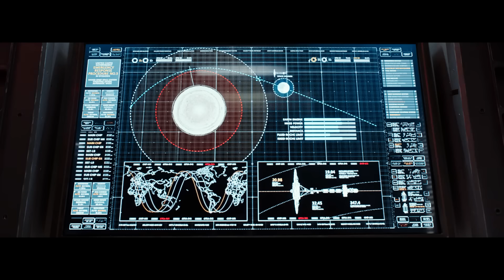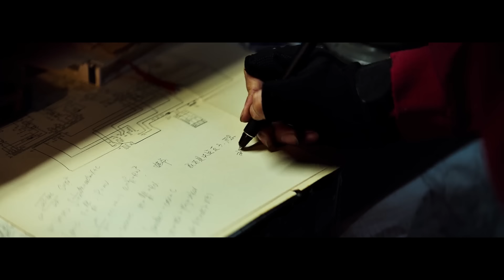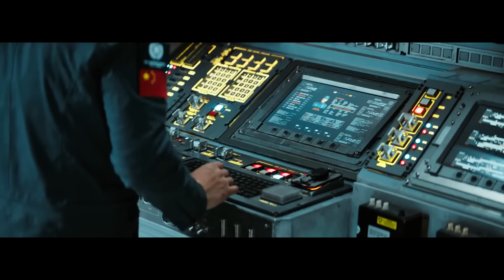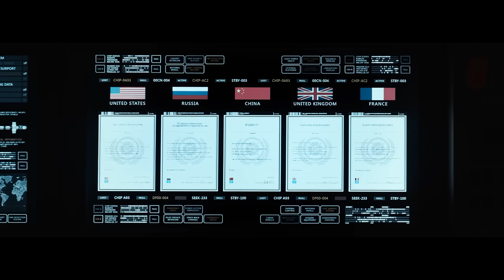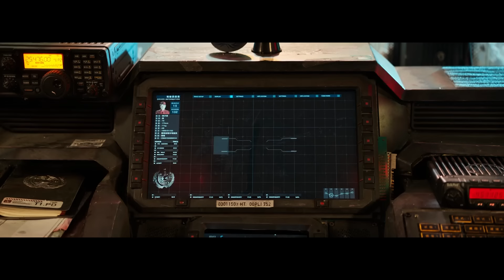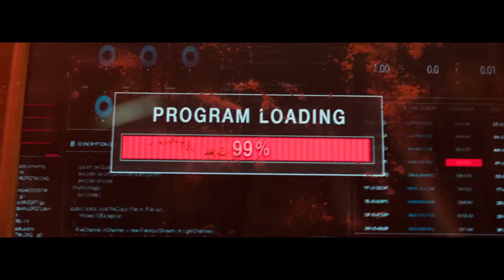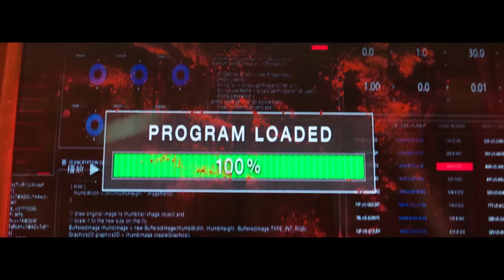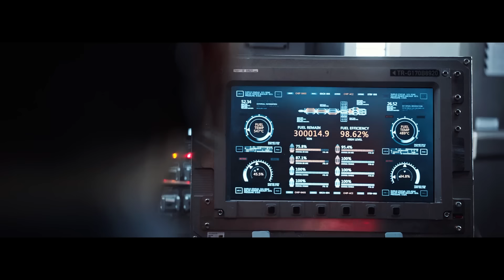The Sun is Dying as People Build Giant Thrusters to Move Earth to Another Star System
A group of astronauts and rescue workers must guide the Earth away from an expanding Sun while attempting to prevent a collision with Jupiter.